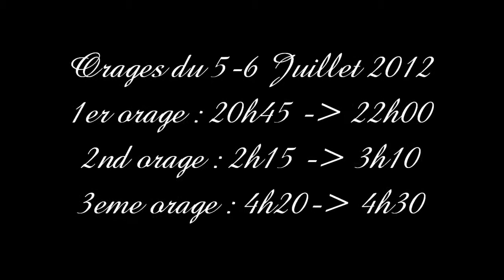Orage du 5 Juillet à Taninges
3 orages se sont succèdés, un a 21h00 : durée 2h00 (un peu moins), le 2nd de 30mn, a 2h00 du matin, et a 4h30, 2 3 coups de tonnerre lointain.